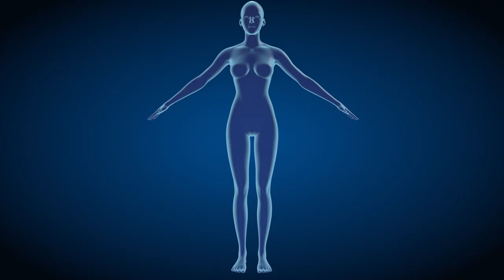Tampax Predator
Ladies, stop feeling ashamed of your women's curse, and start taking charge of your life with Tampax Predator.

Written by Angi Tianzhu.